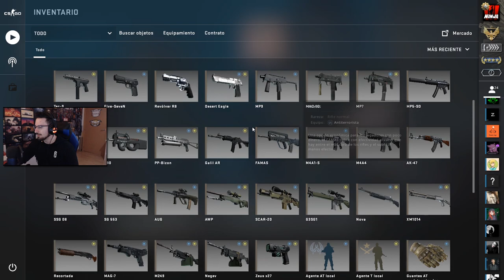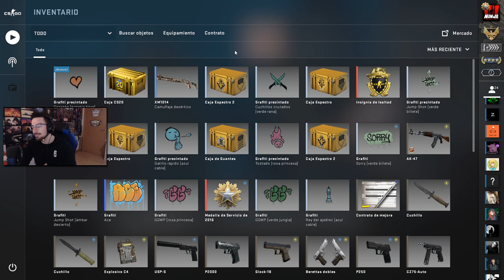Mi primera partida 2VS2 de CSGO #1 | Caramelo Español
Mi primera partida 2VS2 en este gameplay de CSGO en español.

▬▬▬▬▬▬▬▬▬ INFORMACIÓN SETUP ▬▬▬▬▬▬▬▬▬

● CPU: Intel Core i9-9900K 3.6Ghz
● MB: Asus Prime Z390-A
● Rstón: SteelSeries Rival 300
● Cᴀsᴄᴏs: Sades A6
● Micrófono: Blue Yeti
● Fuente Alimentación: 800W Mars Gaming
● Teclado: Newskill seiryu